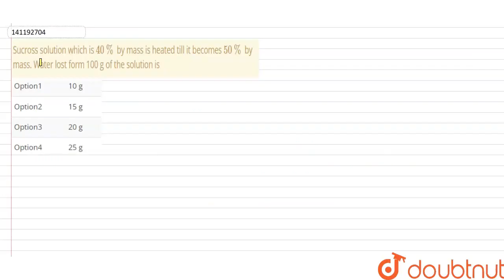Sucross solution which is 40% by mass is heated till it becomes 50% by mass. Water lost form 100...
Sucross solution which is 40% by mass is heated till it becomes 50% by mass. Water lost form 100 g of the solution is
Class: 12
Subject: CHEMISTRY
Chapter: SOME BASIC CONCEPTS OF CHEMISTRY
Board:CBSE

👉 Have Any Query? Ask Us.